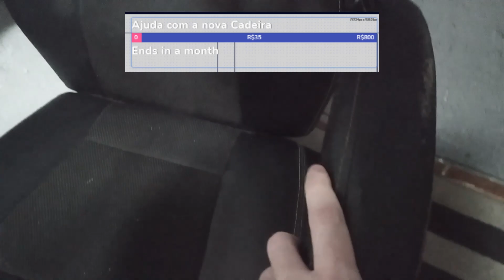Estava Tudo Acabado, mas Olha O Que A Minha NAMORADA COMPROU, O Que ACONTECEU?!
Novo update do canal, olha só que aconteceu.

No vídeo de hoje, apresento novidade muito importante pro canal, olha só que aconteceu.
Link da cadeira nova:

Agenda de lives (Twitch):
Seg 19H DBD (killer)
Terç 13H DBD (Surv)
Quar 13H Grounded
Quin 13H Grounded e 19H Project Winter
Sex 13H COD Warzone.

Minha Gamertag:
CapitaoSchul
Link das lives: